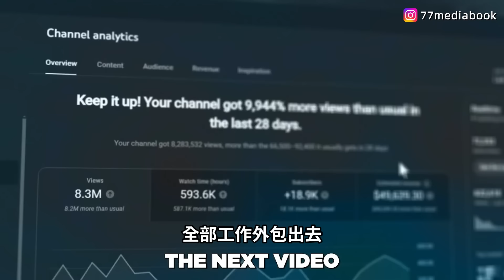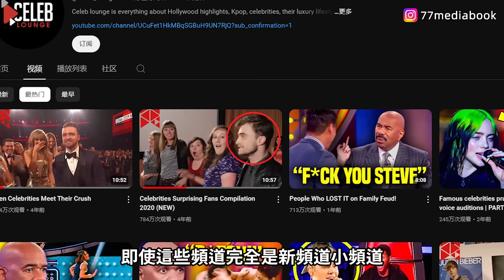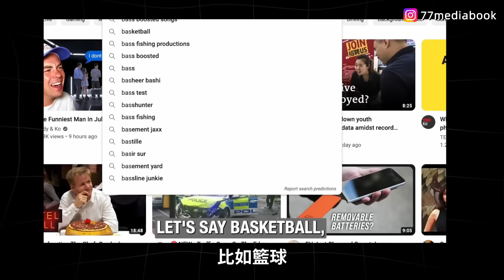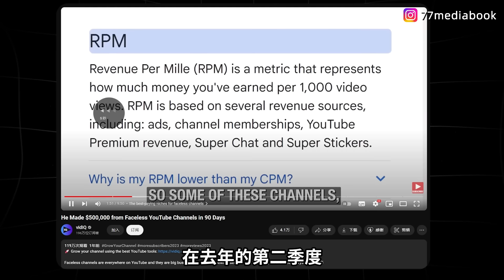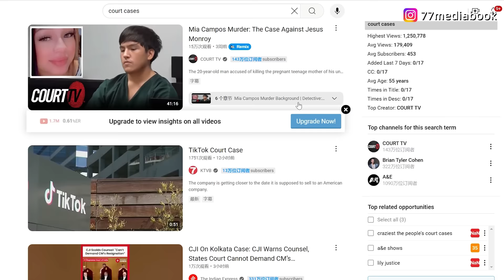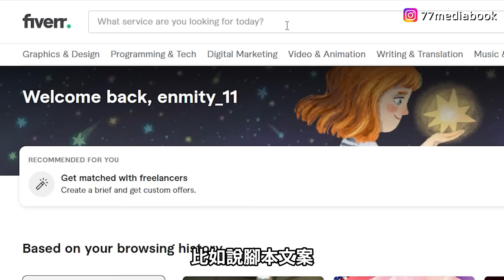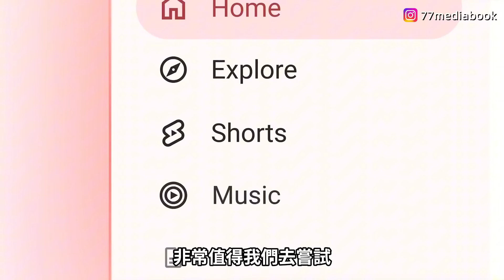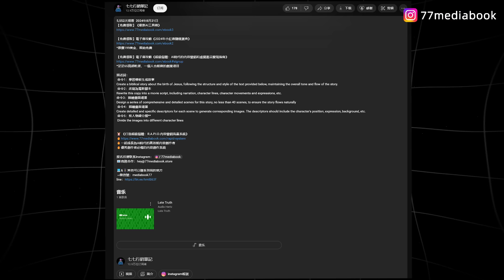一週只工作一天，這個21歲老外，在YouTube 一年賺180萬！只靠不露臉頻道，他是怎麼做到的？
【免費領取】《最新AI工具箱》

【免費領取】電子書攻略《2024年小紅書賺錢寶典》
*原價199美金，限時免費

【免費領取】電子書攻略《超級個體：AI時代的內容營銷和虛擬產品變現指南》
*足足65頁超乾貨，一個人也能做的創業項目

🔥一起成長為AI時代的高效能內容創作者
🔥優秀創作者必備的內容創作系統